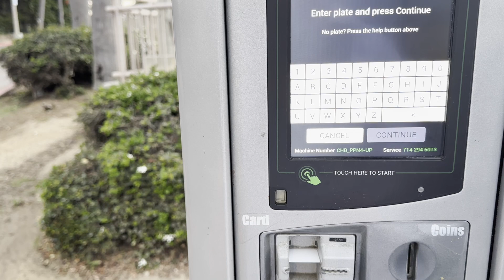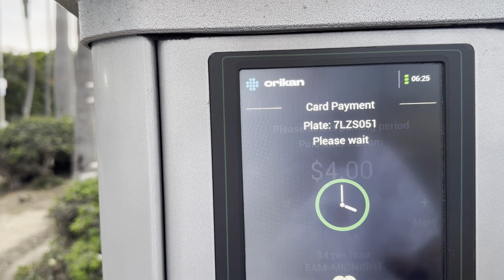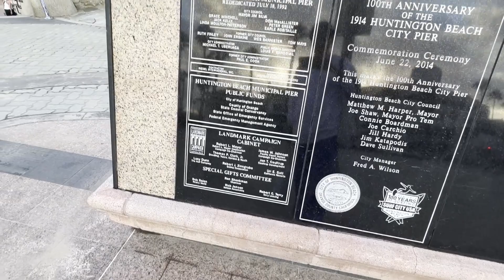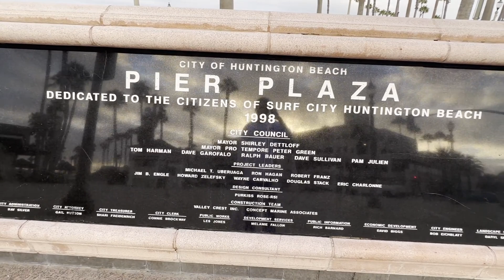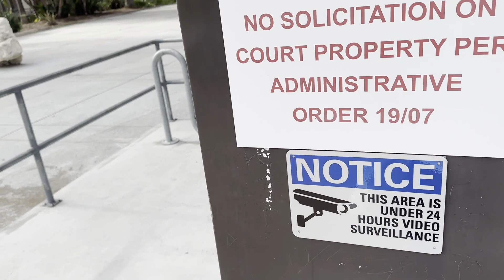8/23/24 A day at the Huntington Beach Pier. I pledge Allegiance to the Flag of USA.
A Morning at the beach.
I pledge Allegiance to the Flag of the United States of America.